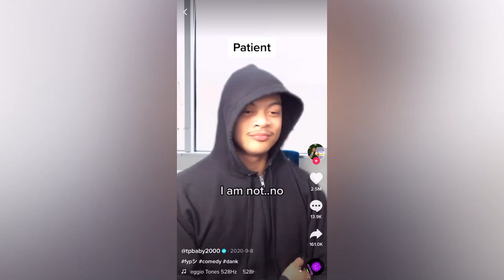Are you sexually active?😂